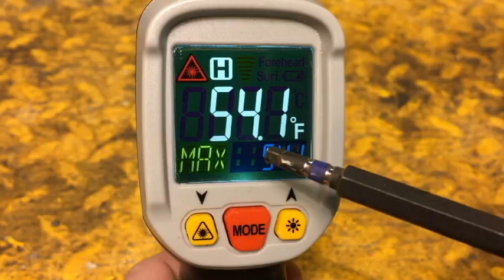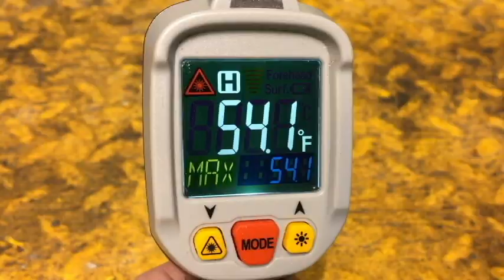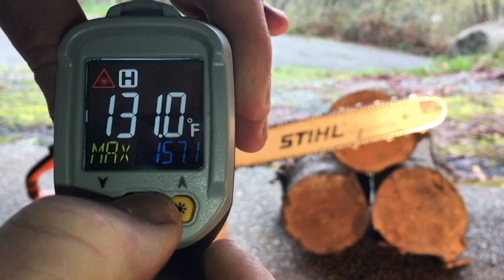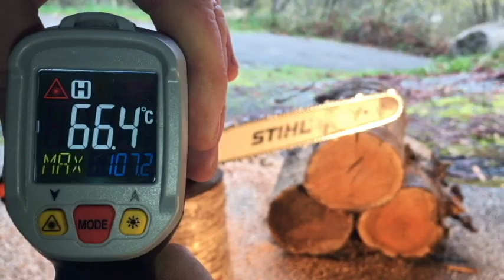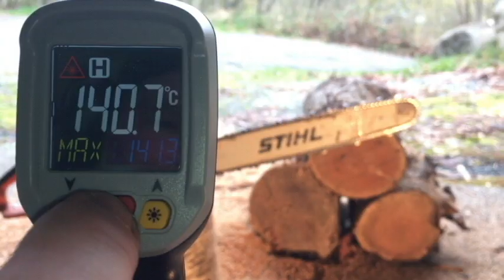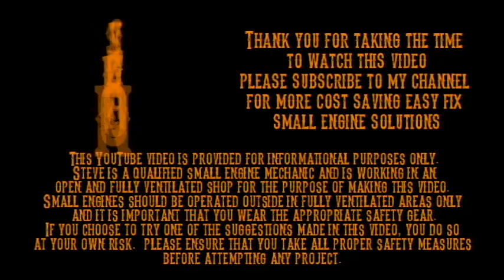Why A Dull Chain Will Destroy Your Chain Saw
Find out in this video if the temperature of a chainsaw goes up while cutting with a dull chain.

If I saved you some money with this video, please consider supporting my efforts with a donation

Don’t forget to click the 🔔 to turn on Video Notifications for more money saving videos, featuring all the top brands like Stihl, Husky, Husqvarna, Echo, Honda, Briggs and Stratton, John Deere, Craftsman, MTD, AYP, etc.

Learn how to properly fix or repair your own outdoor power equipment if it won’t start, bogs out, won’t rev up, chain or blade is dull and doesn’t cut good, needs sharpened, or simply just runs poorly.

Simple and basic, do it yourself (DIY) tutorials to help you with your broken lawn and garden equipment.

I do my best to teach you how I easily diagnose problems the fastest, quickest and most efficient way.

Whether it be a handheld, two stroke, two cycle engine like chainsaws, weed eaters, string trimmers, grass trimmers, line trimmers, hedge trimmers, strimmers, brush cutters, leaf blowers, or four stroke, four cycle units like lawn mowers, pressure washers, generators, ride on mowers that need parts installed or replaced, I’m your guy.

I’ve been a small engine mechanic for many years so my videos are loaded with tips and tricks that I have learned and want to pass on to you.  I want Steve’s Small Engine Saloon to SAVE YOU TIME, FRUSTRATION AND MOST IMPORTANT, MONEY!

If you Google your issue, problem or symptom, you may just see one of my videos pop up!  If you have an idea or suggestion for a video, please fill out this form